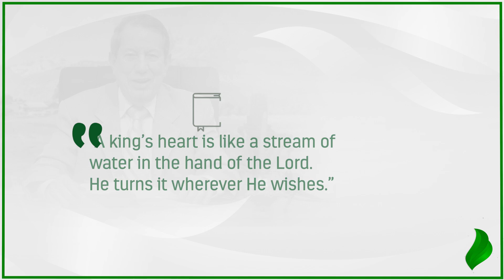How to be guided by God at all times. | Dr. Soares | Sowing The Faith [ENGLISH]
The heart of a person who truly surrenders to Christ is compared to a brook of waters. What does that mean? See Dr. Soares' message!